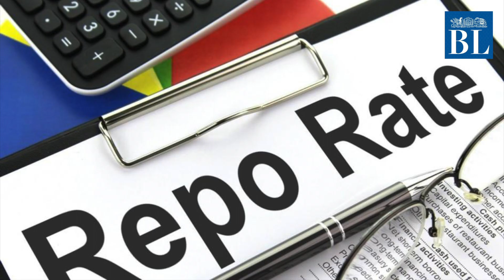RBI maintains status quo on rates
The Reserve Bank had last cut the repo rate by 40 basis points in May 2020 but has maintained the status quo on rates since then.

Credits
Story: Our Bureau
Script & voice-over: Gitanjali Diwakar
Editing: Radhika SR